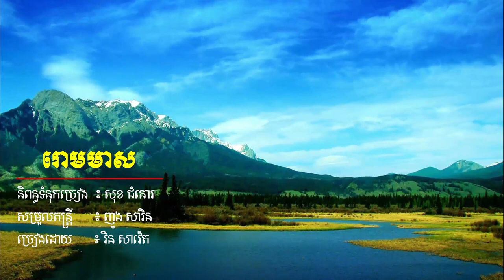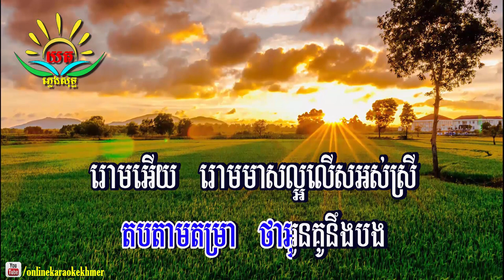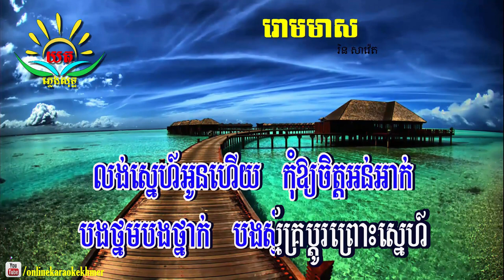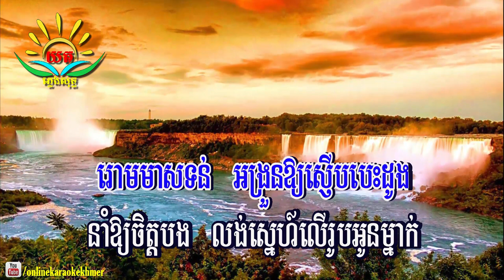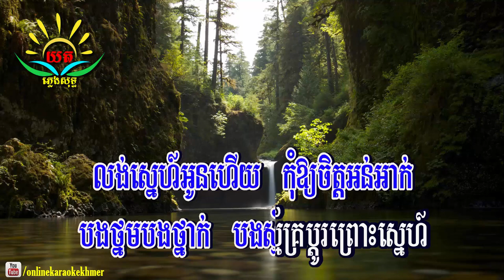រោមមាស ៖ ភ្លេងសុទ្ធ (រិន សាវ៉េត) Rom Meas Karaoke